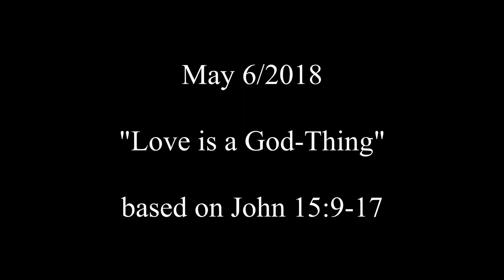POP 2018-05-06 - Love is a God-Thing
"Love is a God-Thing"

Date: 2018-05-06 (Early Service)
Preacher: Rev. Walrath
Propers: Sixth Sunday of Easter